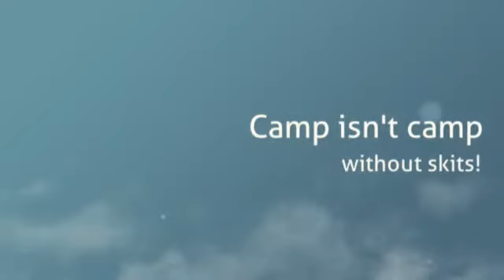Diamond Valley 2nd Ward Girls Camp 2012 #2